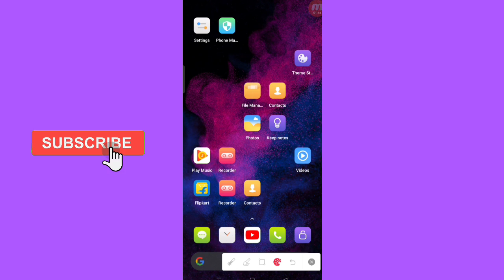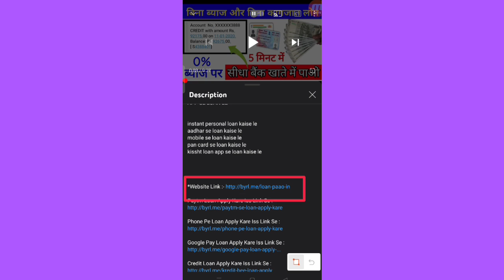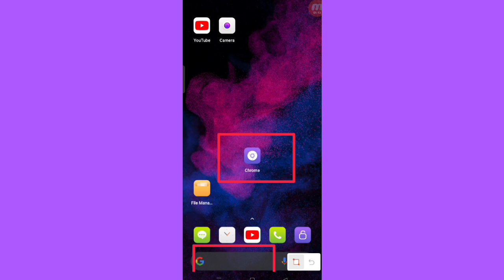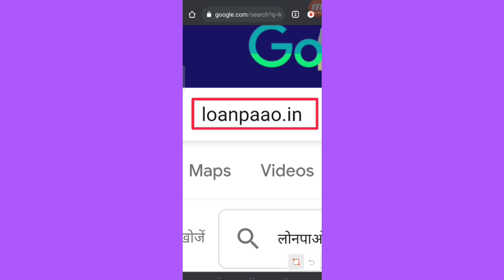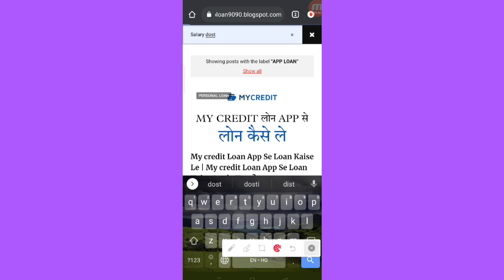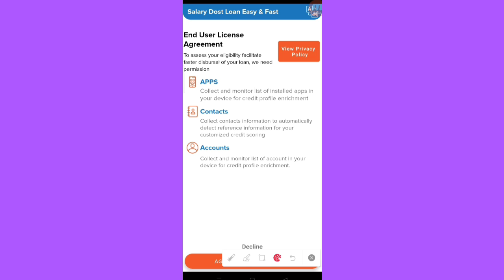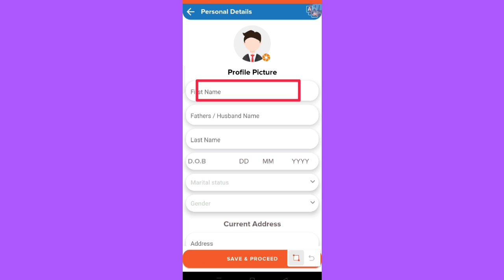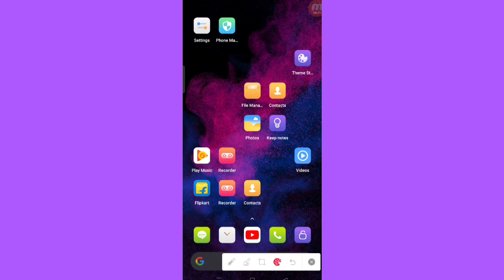INSTANT PERSONAL LOAN KAISE LE MOBILE SE : HOW TO GET LOAN FROM SALARY DOST APP